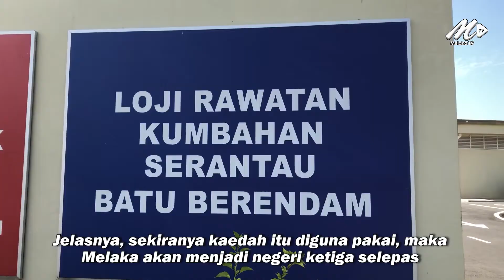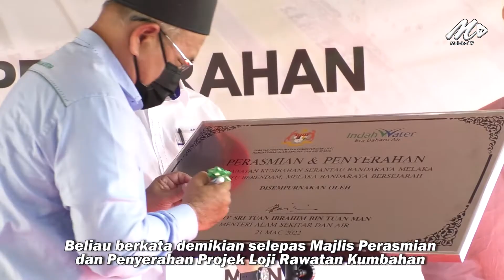KASA Cadang Melaka Laksana Sistem Bil Air Bersepadu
21 Mac - Ia dianggarkan bakal memberi pendapatan tambahan sekitar RM2 hingga RM3 juta setahun.